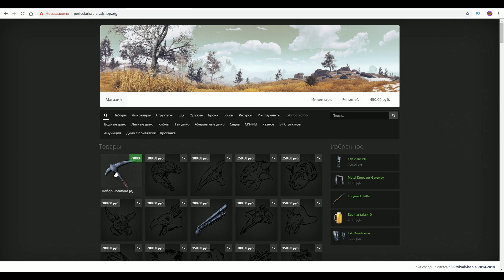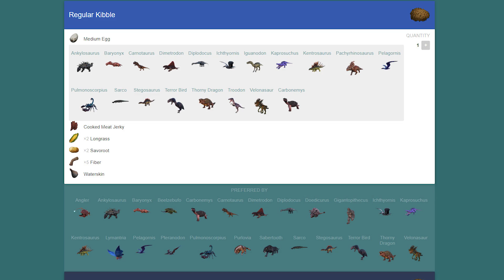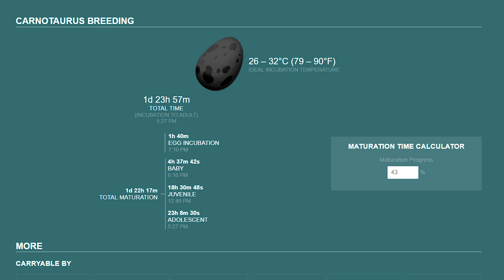Карнотавр (Сarnotaurus) в АРК. Лучший обзор: приручение, разведение и способности карно в ark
Карнотавр (Сarnotaurus) в АРК. Лучший обзор: приручение, разведение и способности  в ark
Из данного видео вы узнаете всю информацию о карнотавре (carnotaurus) в игре ARK: Survival Evolved. Я расскажу немного информации из археологии, а также кто такой карнотавр, какой корм нужен для приручения карно, также разберем все его способности, разберемся что с него можно добыть и какие ресурсы хорошо добывает карно, покажу как их разводить и многое другое.
РЕКЛАМА:
Привет, друг! Меня зовут Дмитрий и я рад приветствовать тебя на моем канале!
Здесь Я провожу прямые трансляции, а также публикую обзоры, летсплеи и гайды по различным интересным играм, таким как ARK: Survival Evolved, Atlas и др.

Я очень ценю время своих подисчиков, поэтому стараюсь делать видео интересными и что самое важное - полезными, показывая и объясняя различные нюансы и подробности. Таким образом, после просмотра моих видео ты сможешь легко играть в игры на высоком уровне.

Поэтому я читаю все комментарии и самые лучшие из них публикую в новых видео, часто провожу различные опросы во вкладке "сообщество" на YouTube, провожу стримы, а еще мы вместе смотрим новые видео в режиме премьеры.

Новые видео публикуются каждый Пн., Ср., Пт. в 19.00 МСК.
Музыкальные композиции используемые в видео принадлежат и использованы по лицензии для компании Scalelab.